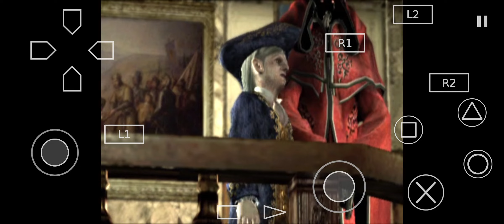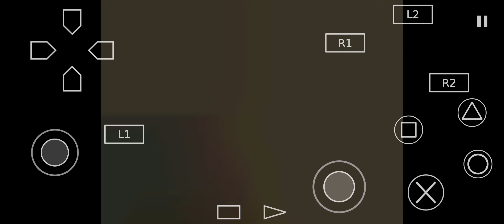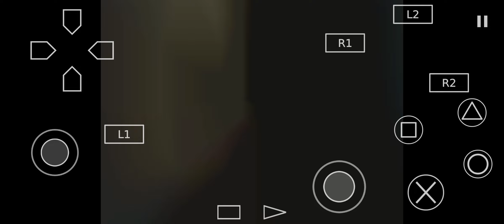Resident Evil 4 Chapter 3 part 2 gameplay// resident Evil 4 PS2 games for mobile